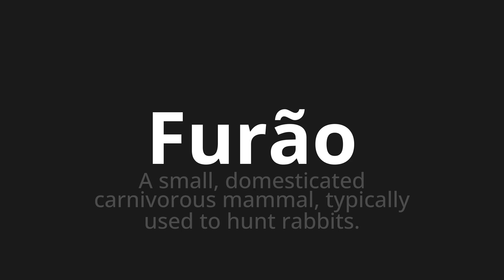How to pronounce Furão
Master the Pronunciation of 'Furão Which Means Furão' - which means : Small, Domesticated Carnivorous Mammal, Typilly Used to Hunt Rabbits. 📝 with @PortuguesePronunciation 🎓🗣️ - [Your Guide to Portuguese]

Learn to pronounce 'Furão' perfectly in Portuguese with our easy and engaging tutorial by @PortuguesePronunciation! 📖📽️ In this comprehensive video, we provide you with native speaker examples 🗣️👂 and phonetic breakdowns 🎵 to ensure you get the pronunciation just right.

How to say Ferret in Portuguese